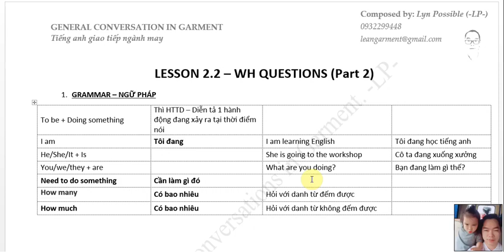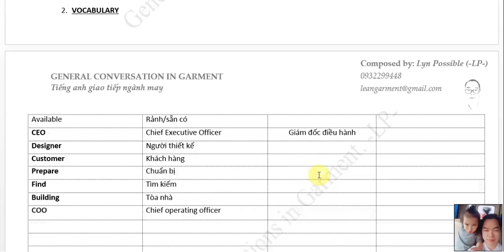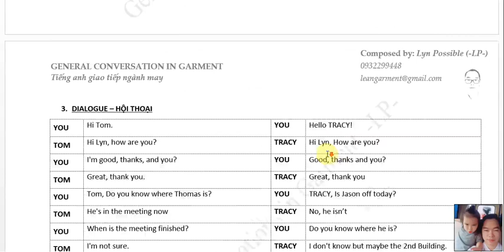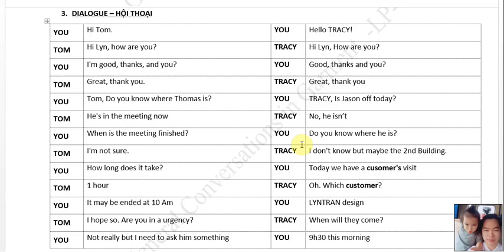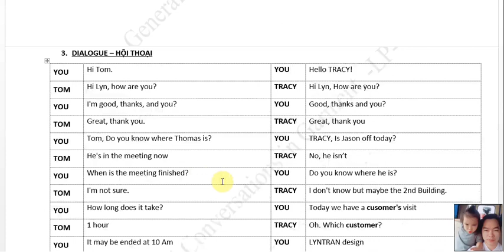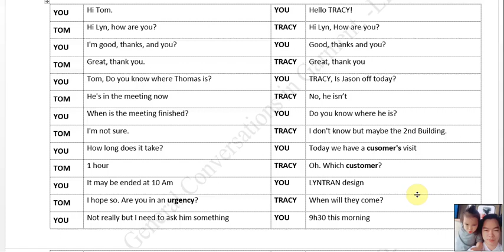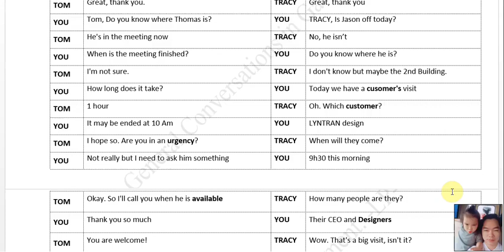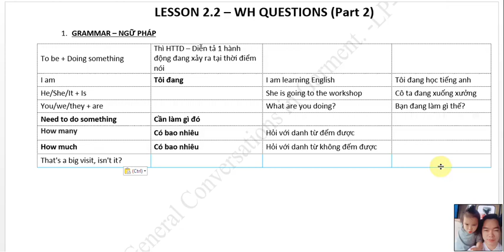Lesson 2.2 - WH Questions (pt2/3) III Đặng Thành Công